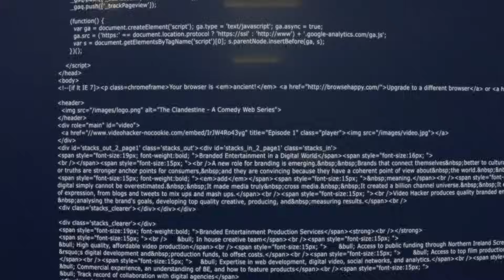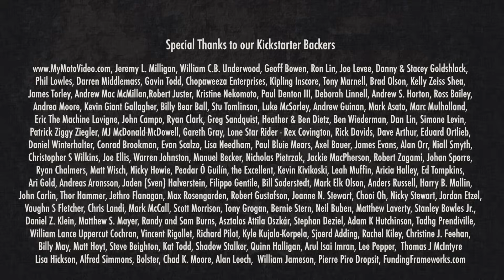The Clandestine Episode 4 - Witch's Tit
for awesome motorcycle parts and accessories.

Sexy chick Anna brings nerds Marcus, Freddy, and Alfie to a biker bar, where they get into a fight. Then another motorcycle club, the Widow Kings, arrives.